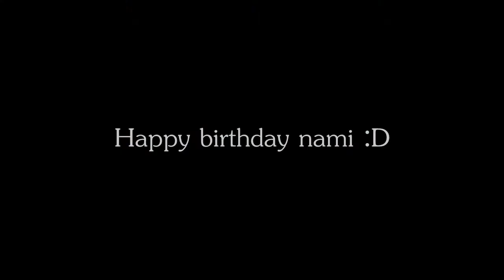I hear it is your birthday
Dear nami
you are an amazing friend who is insanely funny and 100 percent awsome. You are so random and you are my sister :D The memories we made are just plain awsome and the memories we will have will probably be epicer! xDDD
From the WALL to spam to asians to potatos to robert to willy to panda express to a stowaway from asia, to many other things as well xD :D lovez you
may your bday be incredibly amazing and wonderful ;D

PS sorry for crappy editing I no have vegas no more DX i wldve made it super epic but I am limited with wmm D n I used some clips from old videos in order to make it more epic ;D : also I do realize this song is like no happy ending at the but I made it happy cuz IM ASIAN XD